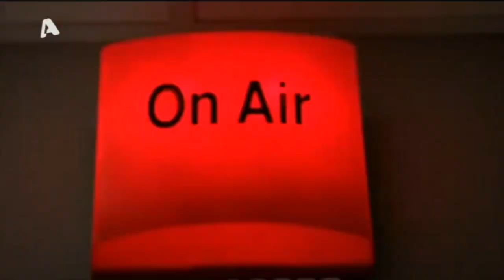ΣΟΚ: Ουκρανοί παίρνουν τα κινητά νεκρών στρατιωτών και κοροϊδεύουν τις μητέρες τους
Η αγριότητα του πολέμου δεν έχει τέλος

Τα πνευματικά δικαιώματα και η διαχείριση αυτών ανήκουν στο Star TV